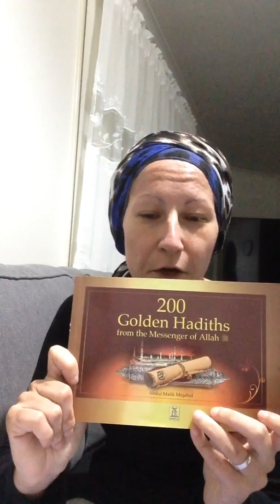Muhammad, the beloved prophet